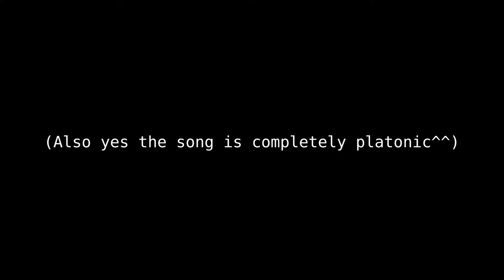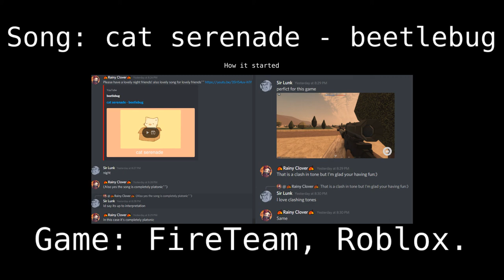That is a clash in tone but I’m glad your having fun:)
perfict for this game

cat serenade - beetlebug

Fireteam [v0.2 UPDATE] - [DEVTEAM6] Fireteam Community Group